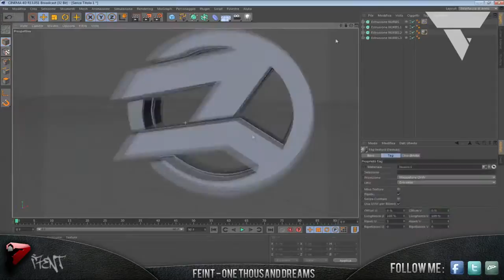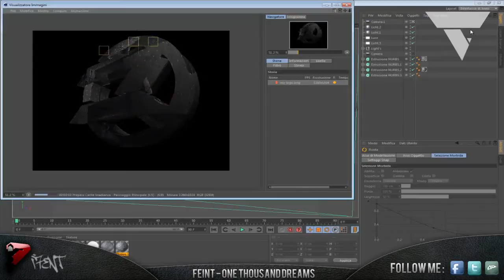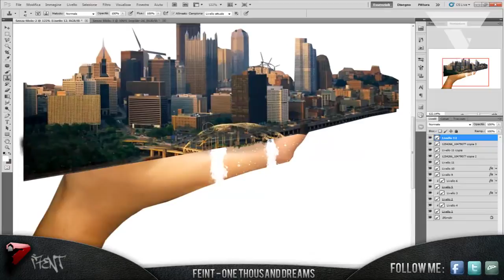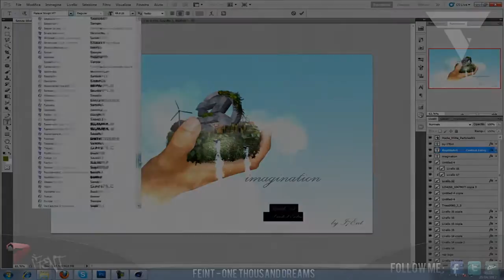Flexx | i7Ent | ReptileArt Contest Entry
We care about the community, where others obsess over getting directors with high subscriber counts for exposure, our goal is to create a self-beneficial community of under-rated YouTubers to get THEM more exposure. That's the Flexx way